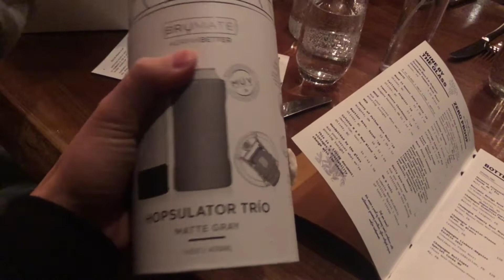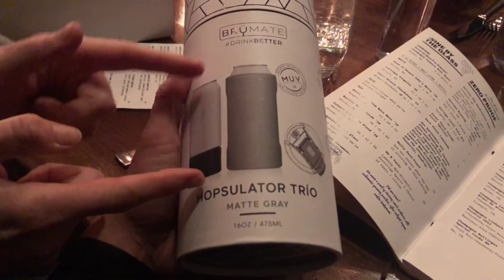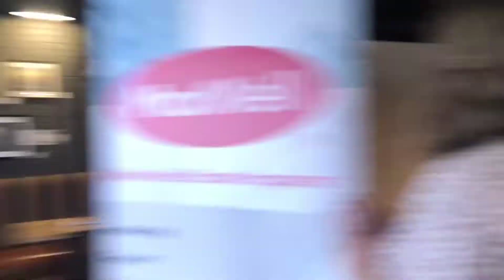Another Building?!? Work, Play & Food (S8E03) - Senpai’s Weekly